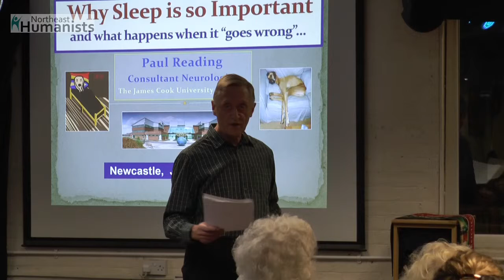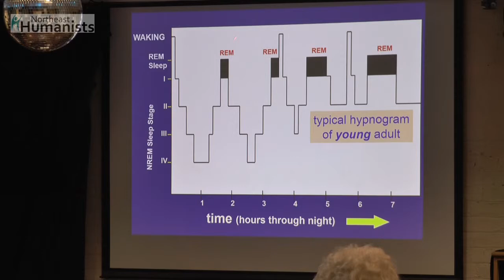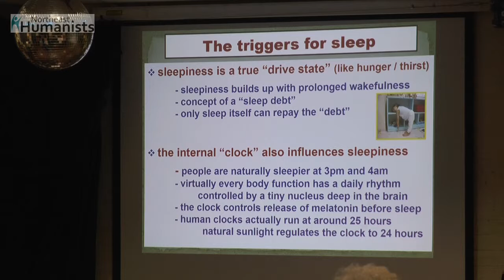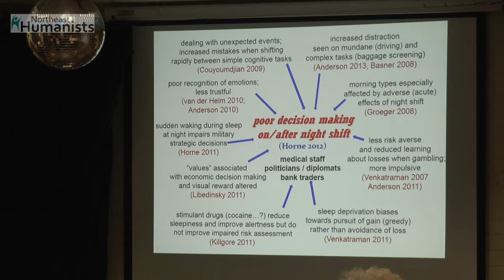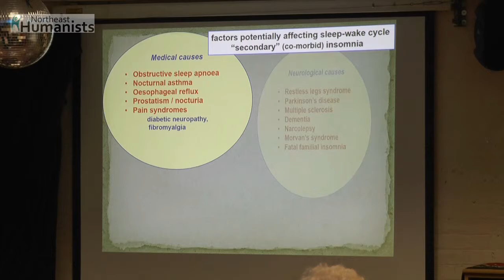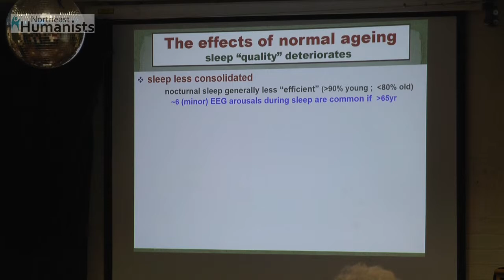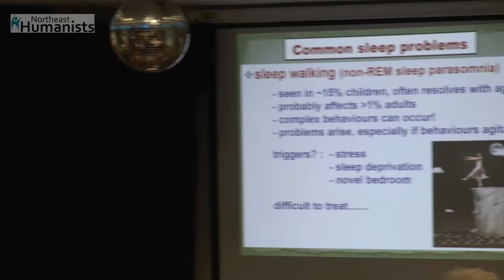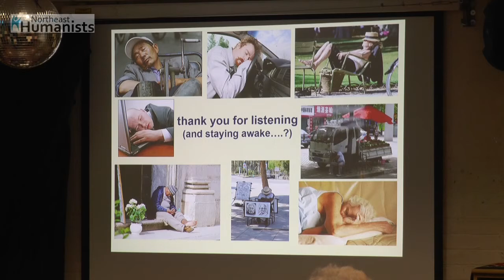Sleep - 1/2 Why it is so important: Talk by Paul Reading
Paul Reading is the past president of The British Sleep Society. He talks about his ongoing research and treatments for problems with sleep. He covers insomnia, cataplexy and other disorders.